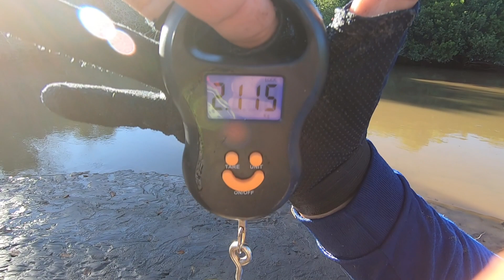Pesca de robalo en el MANGLAR